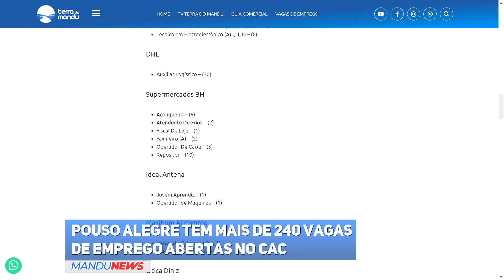Pouso Alegre tem mais de 240 vagas de emprego abertas no CAC